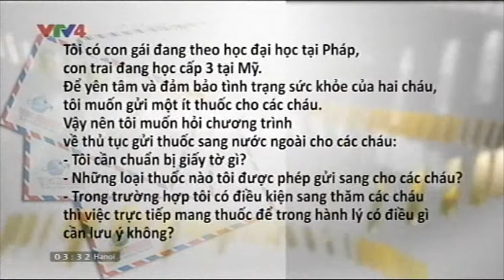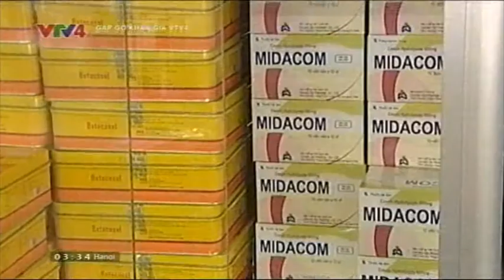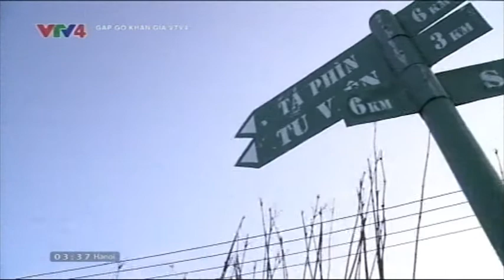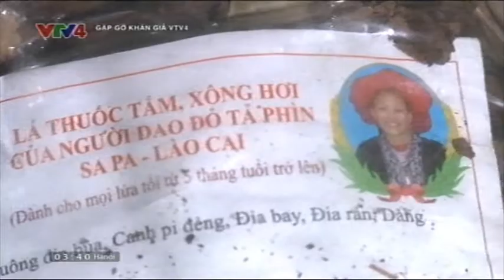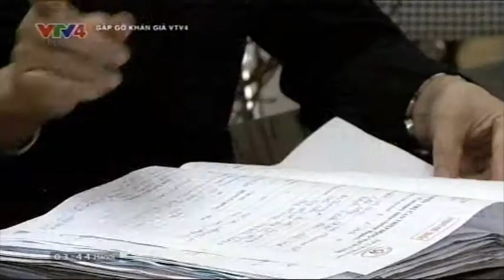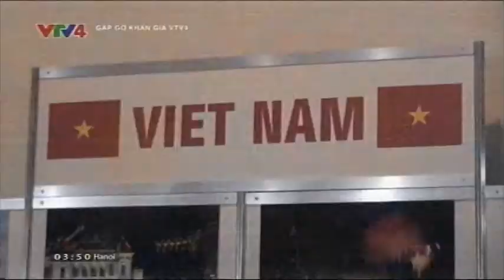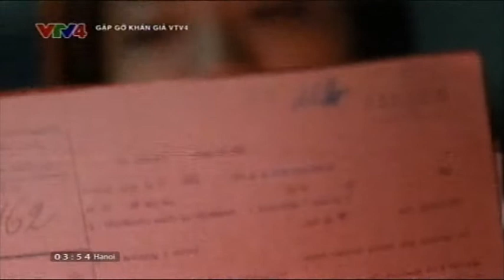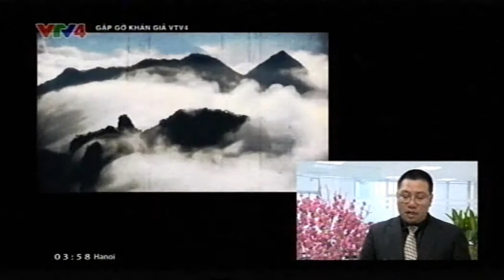Gặp gỡ khán giả VTV4 - 26/02/2016